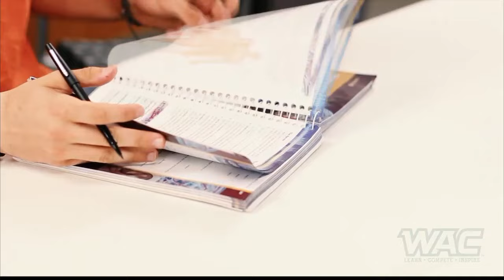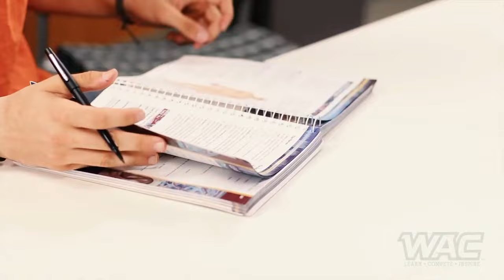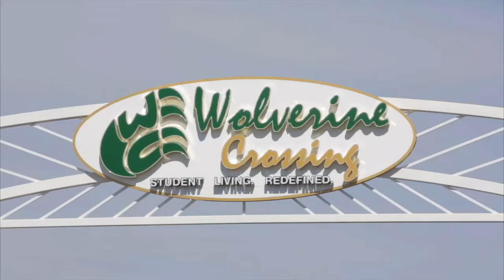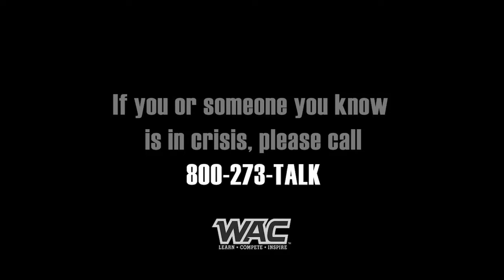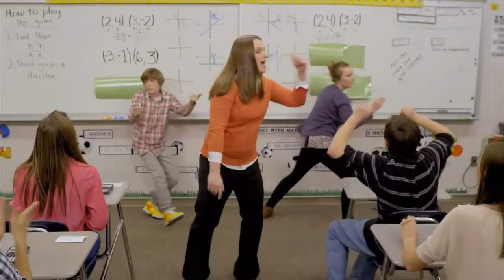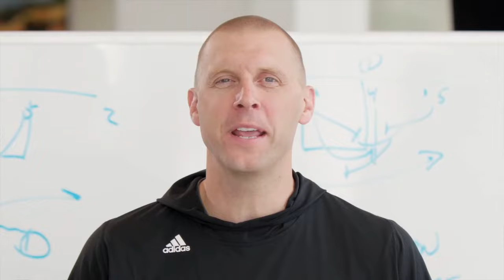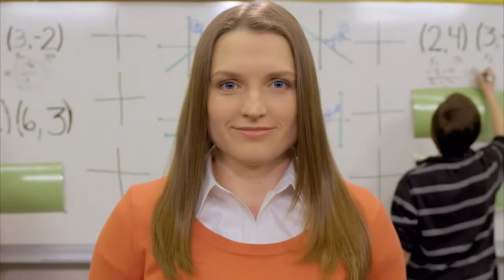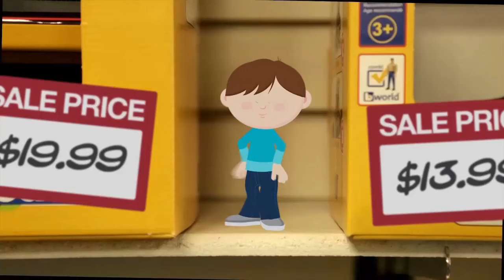LIVE: UC Irvine at Utah Valley, Baseball GM 2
The Anteaters and Wolverines face off for their second game in a three game series.